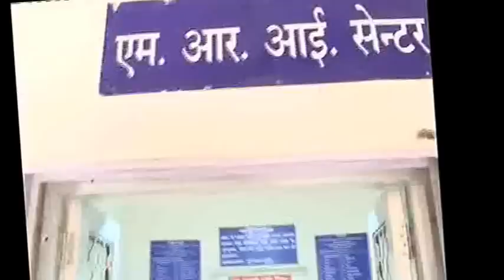7 June 2016 - Sant Shri Asaram Bapu Ji Mangalmay Darshan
Sant Shri Asaram Bapu Ji Mangalmay Darshan - 7 June 2016
संत श्री आसाराम बापू जी मंगलमय दर्शन - 7 जून 2016